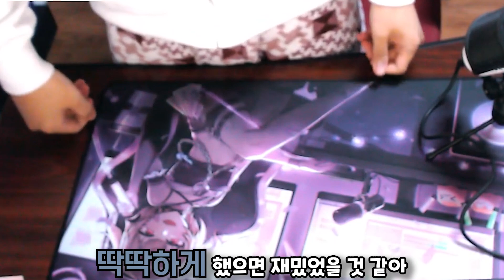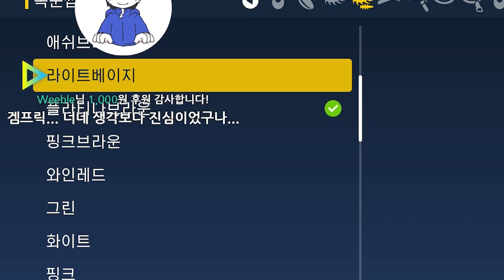포끼아아ㅏ아ㅏ아아악!!!! │ 11월 하이라이트 [ 월간 하이라이트 ]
2021년 11월 영상들을 편집하였습니다.